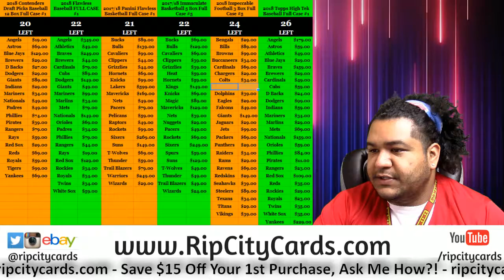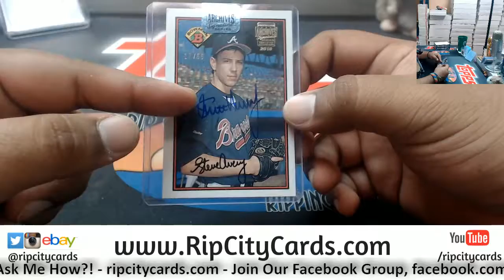2018 Topps Archives Signature Series Retired Player Personal Boxes Zack RCC